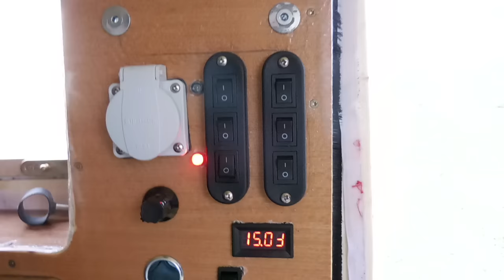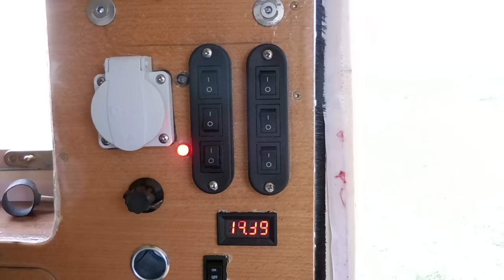Das Velo-Studio - das ultimative Unboxing-Video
Nach über einem Jahr Bauzeit verlässt das Velo-Studio so langsam seinen Prototypenstatus. Bei einem Ausflug auf den Deusenberg - einem sagenumwobenen Gebirgszug bei Dortmund seht Ihr aufsehenerregende Fahrsituationen, waghalsige Stunts und herzergreifende Stimmungsromantik. Oder, um es mal so zu sagen, Ihr sehr einen weiteren übergroßen Fahhradanhänger durch die Gegend schaukeln den ein mittelalter Mann zusammengezimmert hat - viel Spaß dabei :-)

...und weil immer mal danach gefragt wird: der Anhänger hat die Abmessungen Breite110xHöhe155xLänge155 im eingeklappten Zustand. Ausgeklappt hat er eine Länge von 220 cm. Das Gewicht ist leer mit Batterien ca. 110 Kilo und mit Zuladung 150-160 Kilo.
Die Konstruktion ist aus Aluminium, Polyurethanplatten und dünnem Sperrholz.
Der Anhänger verfügt über eine Auflaufbremse.
es ist primär kein Camper sondern wurde als fahrbares Büro und 'Workspace' geplant und wird tatsächich auch so genutzt. Es ermöglicht mir fotografisches Arbeiten mit Studioausrüstung 'off grid'.

Demnächst gibt es auch Videos vom 'Making of'